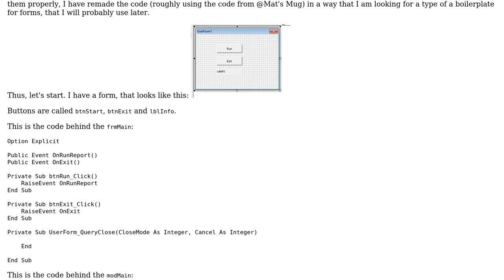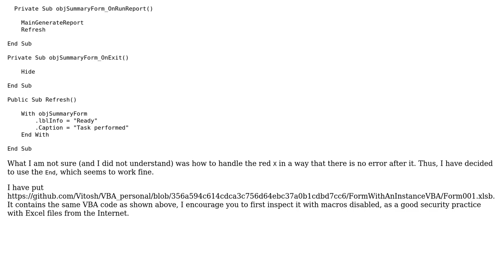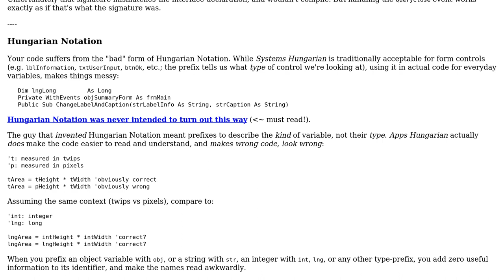Code Review: Handling dialog closure in a VBA user form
With thanks & praise to God, and with thanks to the many people who have made this project possible! | Content (except music & images) licensed under CC BY-SA | Music | Images & others | With thanks to user Vityata user Mathieu Guindon and the Stack Exchange Network Trademarks are property of their respective owners. You are responsible for your own actions.